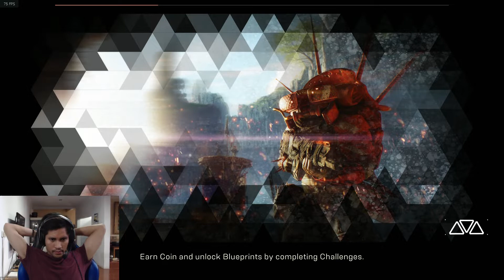INTRO GAMENYA KEREN PARAHHH!! - ANTHEM GAMEPLAY Part1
Ini dia game yang udah gue tunggu dari tahun lalu, dan akhirnya bisa berkesempatan mainin ini game juga, dari first reaction mainin game ini sih seru banget apalagi dengan introgame yang super keren ini,

jangan lupa juga follow ig gw : @DwikiFerdian